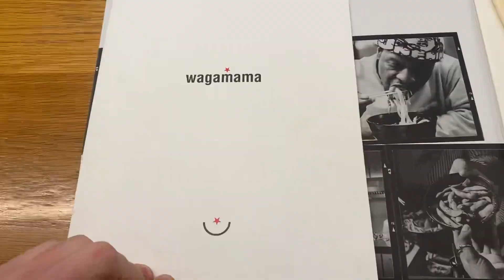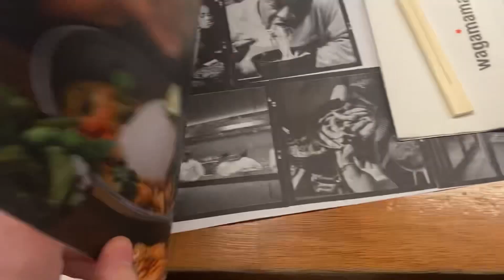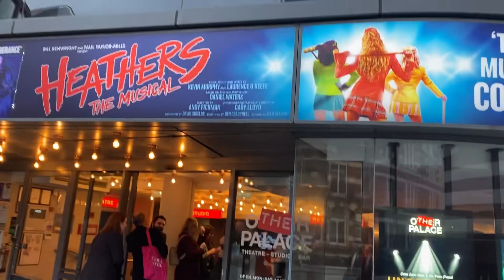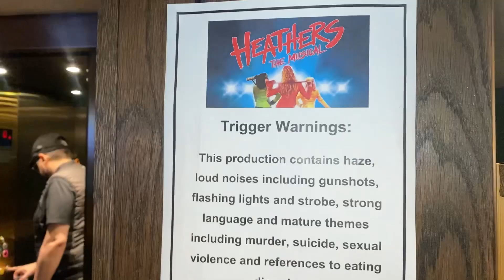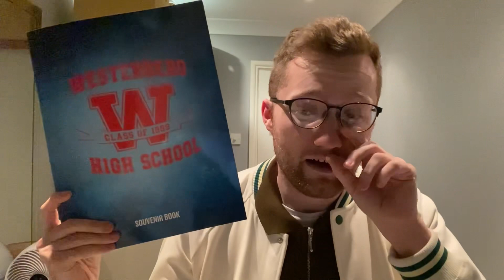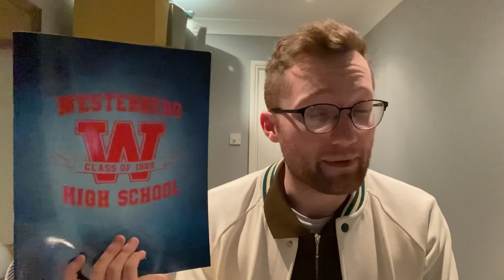SEEING HEATHERS WEST END VLOG | London THEATRE Vlog 🎭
Hello everybody and welcome to this Heathers the Musical VLOG! This was my first time seeing Heathers at The Other Palace, and I was lucky enough to get my tickets on TodayTix! So join me as I go to London to watch Heathers, show curtain call featuring Miracle Chance, Ellis Kirk, Olivia
Barnett-Legh, Georgia Davies and Georgia Anderson! I also share my full thoughts and recirw on the show!

WEST-END THEATRE SHOWS I MUST SEE IN 2023 | West End Theatre Shows I HAVE to see in 2023 🎭